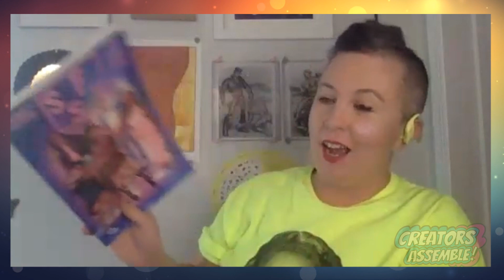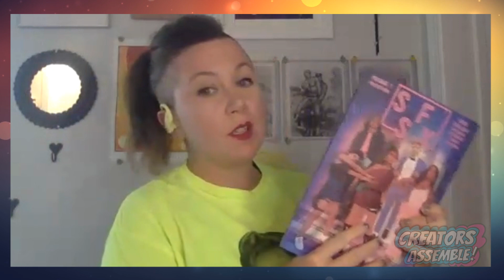LGBTQIA Q&A: Representation and Trendsetting in Comics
The comics and pop culture spaces are finally making way for new voices, but not all challenges have been overcome. Join panelists Tina Horn (SFSX Safe Sex), Grace Ellis (Moonstruck) and Jeremy Holt (Made in Korea) as they discuss how their work has changed the industry, what everyone can do to help advocate, and predict what’s next for the profession. Special thank you to Image Comics for facilitating this conversation!

Follow Creators Assemble!

About Creators Assemble!
We are teachers, librarians, artists, writers and professional geeks with a combined 100 years of experience promoting global literacy through comics. Our team is dedicated to connecting writers, artists, and other educators to career professionals in their intended space. Creators, Assemble! is the place for inspiration, community connection, reliable resources, support and professional development.